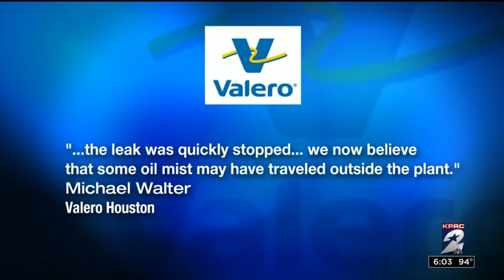Cause of spots on cars revealed